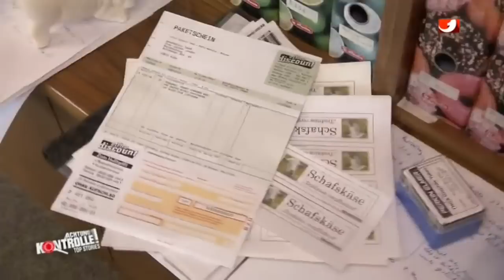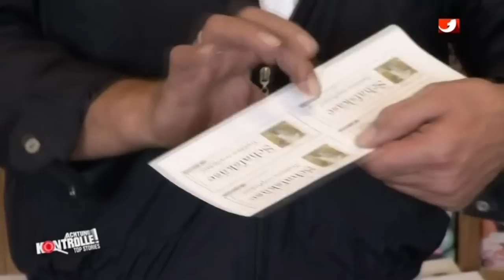George Tounas as "Ricardo Bellini" in TV series "Achtung Kontrolle", kabel eins (2014)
Part "Gefakter Schafskäse", produced by Janus TV, broadcasted on kabel eins, also with: Mark Janicello, Bernd Stumm.